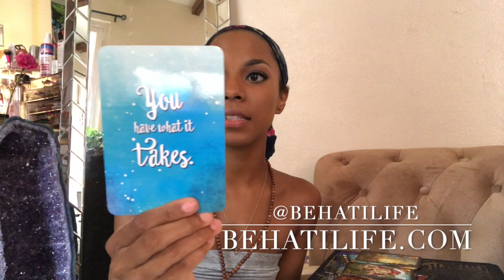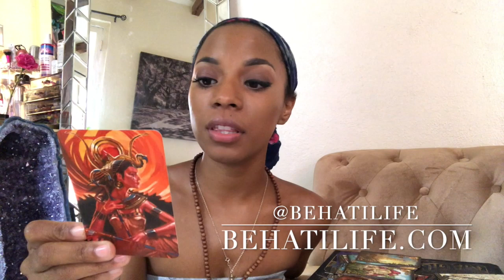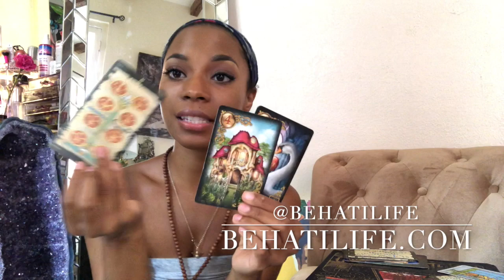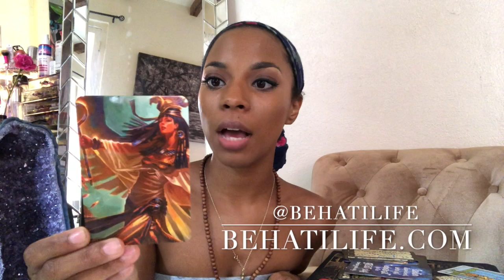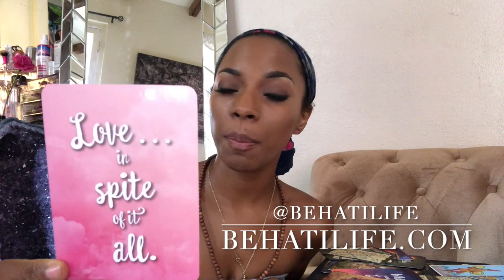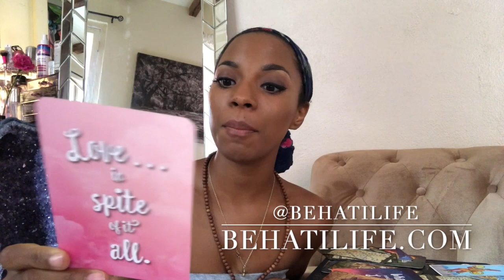WHAT WOULD LOVE DO? || WEEKLY ASTRO & INTUITIVE REAEDING || BEHATILIFE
Full details to cover you for the week ahead + a look into the energy this supporting/working against us! Check in as the week unfolds and leave your experiences in the comments along with your sun & rising sign :)
Jess

TIMESTAMPS-
Instructions- 3:09
Overall Weekly Energy- 3:55
Mon to Wed- 16:55
Wed to Fri- 22:45
Fri to Sun- 28:44
Obstacles- 34:38
Support- 38:15
Final Message- 40:22

Jessica W
1000 Bourbon St, PMB #112